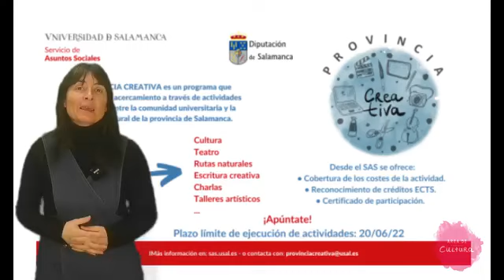UNAMUNO, LUNES DE AGUAS Y LOS TALLERES DE PROVINCIA CREATIVA 2024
Miguel de Unamuno recibió a lo largo de su vida más de 600 cartas escritas por mujeres que reflejan las vivencias, historias y sentimientos vividos en el siglo pasado.
La tradición del lunes de aguas se recoge en un documental rodado en Pedraza de Alba que transmite toda la esencia de esta festividad salmantina.
Estos dos proyectos forman parte del programa " "Provincia Creativa 2024", que se desarrollará hasta el 16 de junio por toda la provincia de Salamanca.